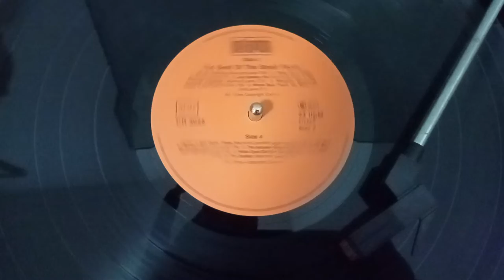The Small Faces - Tin Soldier